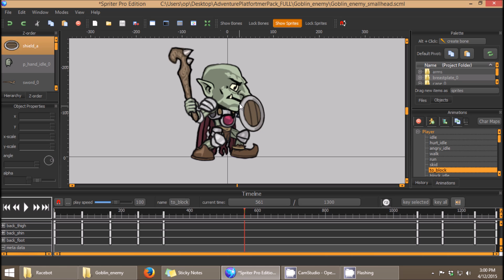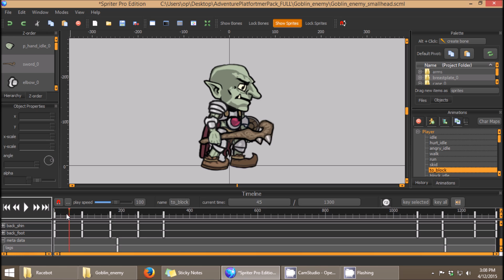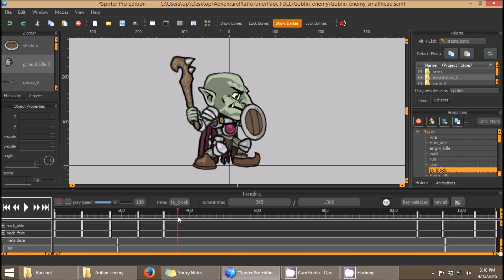Spriter Quick Tip Tutorial Tags (state machine)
How to set "tags" in Spriter Pro. This is the perfect way to control the "state" of any given character or sprite in your game.